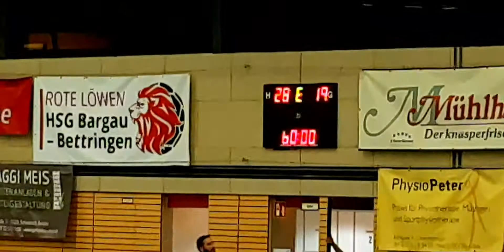HSG Bargau/Bettringen "Rote Löwen" - TSG Reutlingen 28:19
7. Liga/Landesliga Württemberg Staffel 2, Z: 120, FEIN-Halle Bargau, 20 Uhr, 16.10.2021

Spielszenen von 4:59 bis 16:57